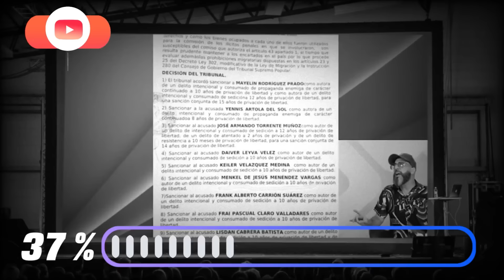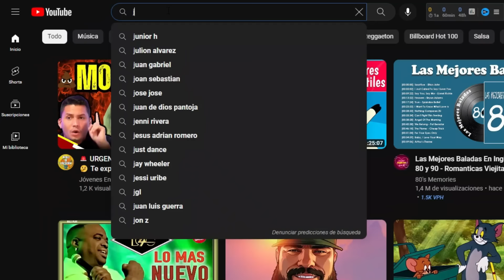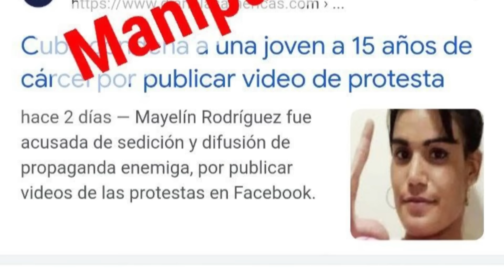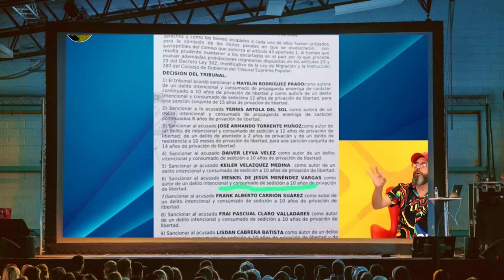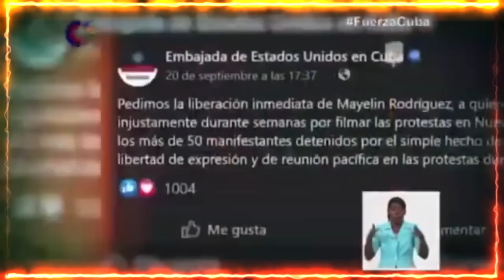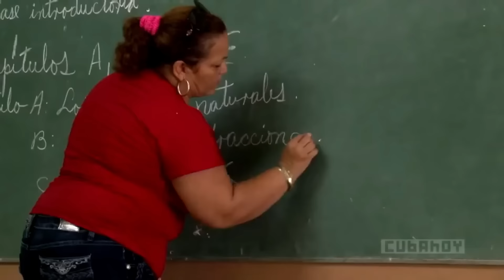💥15 AÑOS DE CÁRCEL 💥 ¿POR QUÉ? ¿QUÉ HIZO? ¿MERECE MÁS O MENOS?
Recientemente hemos visto a los medios gusaniles muy, pero muy preocupados con la sentencia dictada contra Mayelin Rodríguez Prado (LA CHAMACA DEL CHAMACO), que si ella solo transmitió, que si pobrecita, vaya, como queriendo tapar el sol con un dedo, pero en este video daremos respuesta a las interrogantes ¿Por qué, qué hizo y si se merece más o menos?